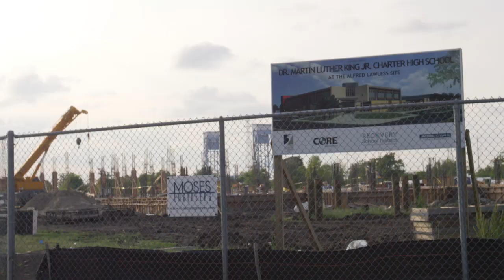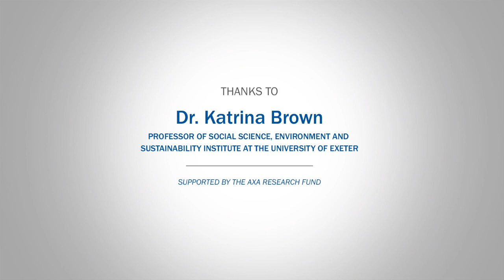Community resilience & extreme weather events | Ep#2 | AXA Research Fund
Protecting individuals from extreme weather events and climate change is the joint responsibility of governments, other agencies in civil society and communities. All have different roles to play in building capacity to respond to those challenges; and ideally they should work together and be mutually supportive. But experience shows that this isn't always the case.

Starting from New Orleans' Hurricane Katrina, and meeting and talking with local communities, Dr. Brown, Social Scientist and Professor at the University of Exeter, discusses how communities can build resilience, and work together to enhance their capacities to adapt to change.

Dr. Katrina Brown's research aims to understand communities' experience of extremes and identify the roots of vulnerability and resilience, and to inform policy and ultimately empower poor communities in the face of climate change.

Watch the second episode of EXPLORE / PROTECT Series of conversation between AXA Research Fund & National Geographic Explorer Jon Waterman...

Protéger les personnes des événements extrêmes et du changement climatique relève de la responsabilité conjointe des gouvernements, d'organisations de la société civile et des communautés elles-mêmes. Chacun a un rôle différent à jouer pour faire face à ces défis, et tous devraient travailler de concert et se soutenir mutuellement. Mais l'expérience montre que tel n'est pas toujours le cas.

Katrina Brown, sociologue et Professeur à l'Université d'Exeter, nous mène sur les traces de l'Ouragan Katrina qui a frappé la Nouvelle Orléans en 2005, à la rencontre des communautés locales : comment ces communautés peuvent-elles collectivement améliorer  leur résilience, et développer leur capacité d'adaptation au changement ?

L'objectif de Katrina Brown est de comprendre comment les communautés vivent ces épisodes climatiques extrêmes, d'identifier les facteurs de vulnérabilité et de résilience, et de contribuer aux politiques locales, afin d'aider les communautés les plus démunies à faire face au changement climatique.

Découvrez ce second épisode de la série EXPLORE / PROTECT, conversations entre des chercheurs du Fonds AXA pour la Recherche et l'explorateur de National Geographic Jon Waterman...